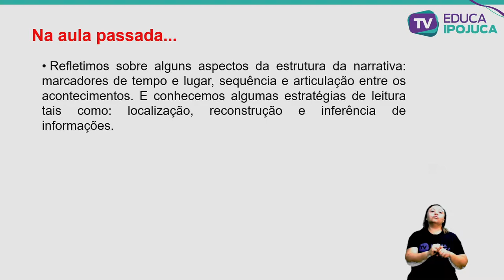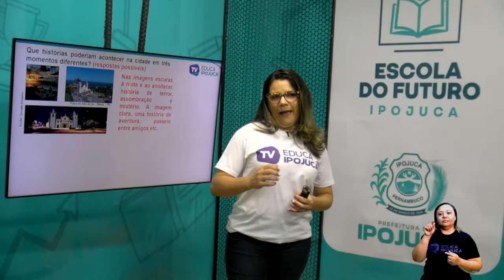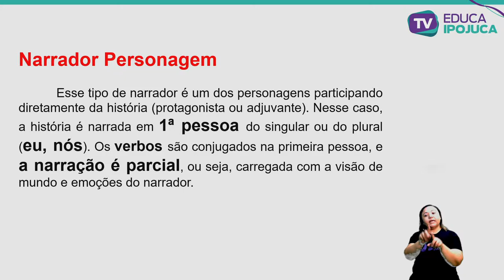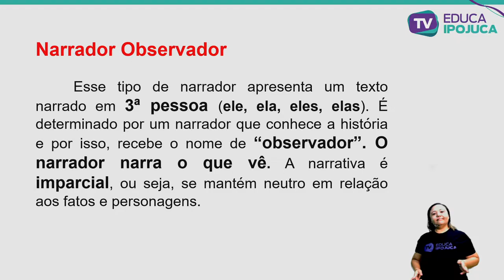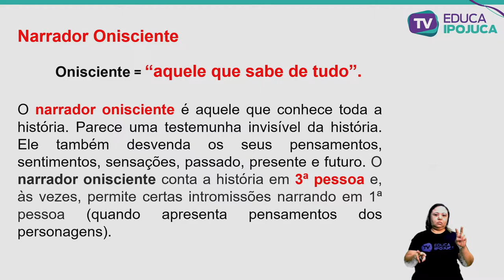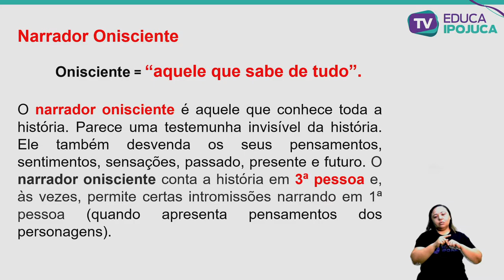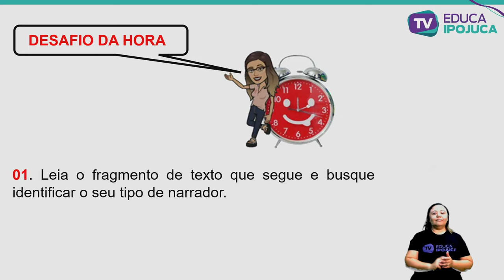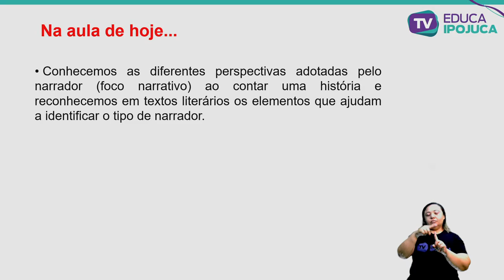L. PORTUGUESA - 6º ANO - O FOCO NARRATIVO:DIFERENTES FORMAS DE CONTAR UMA HISTÓRIA - AULA Nº017